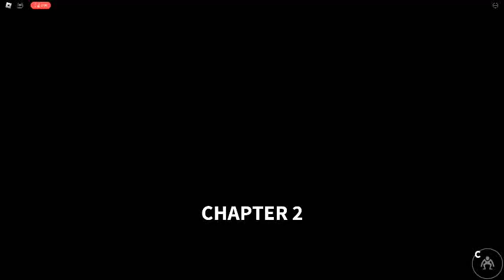We beat the second rainbow friends chapter... (GEE GEES)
Hey, in this channel im gonna do Valorant, roblox, and collabs with my best friend.